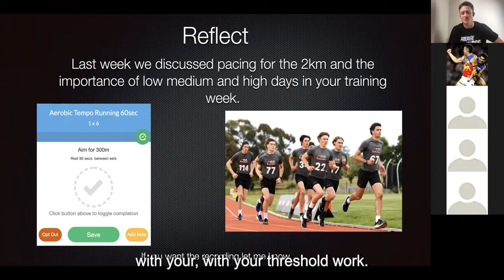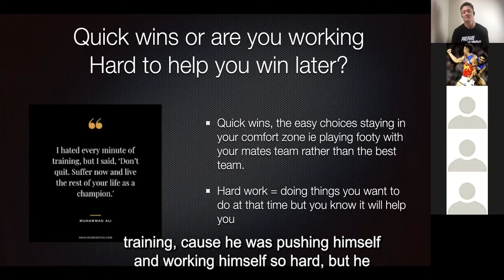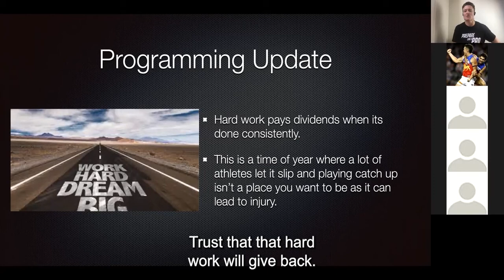#17 - Why you need to avoid easy quick wins and work hard to win big later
Highlights from the episode:

00:00 Recap on pacing for the 2k time trial
00:47 Importance of focusing on hard work and not on quick wins
01:41 Programming Update

3. For a free 14 day trial on our online strength & conditioning program fill out this